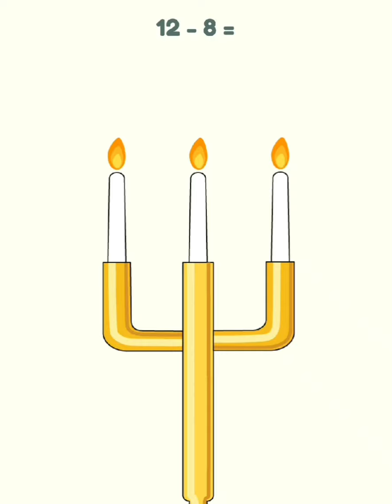EN İYİ SİLEN KAZANIR! OYUN VİDEOLARI OYUN KENT | OYUN DİYARI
En iyi silen kazanır oynadım. bir daha ki oyun videomuzda en iyi çizen kazanır videosu gelecek takipte kalın..🥳😊